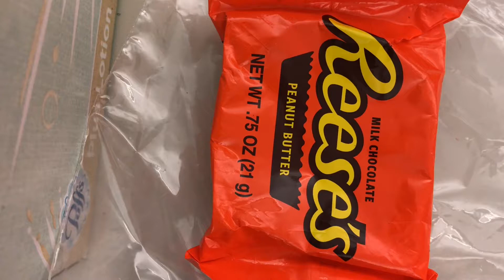There's No Wrong Way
Theres no wrong way to eat a Reese's!